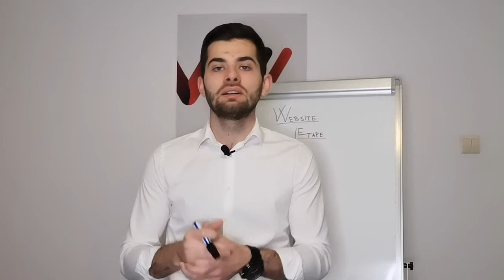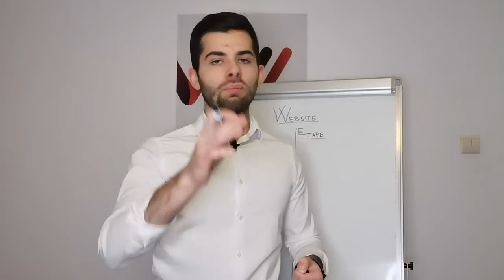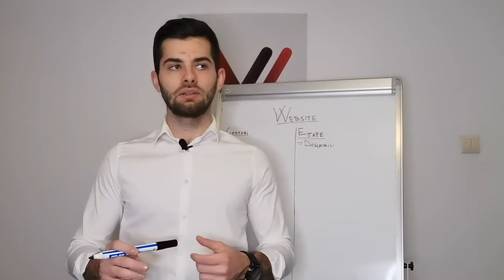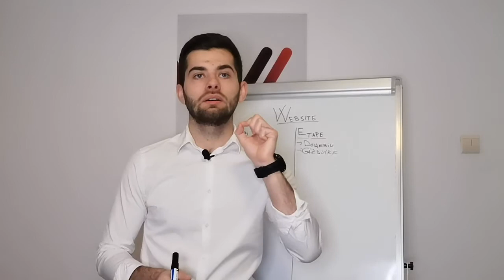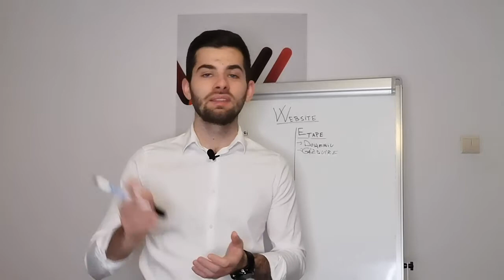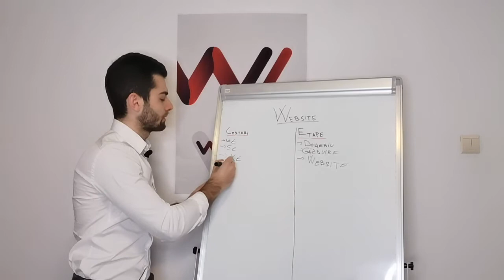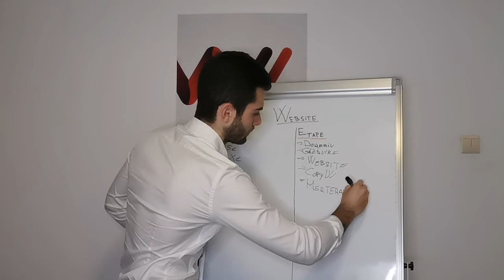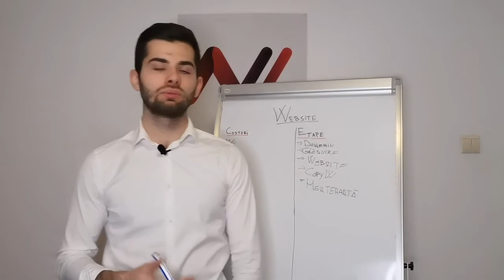Ce costuri implica un website 💰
Consider că un proiect poate ajunge să fie de succes doar atunci când developer-ul află foarte bine nevoile clientului. Odată cu acest lucru am înțeles cât de importante sunt eficiența și disciplina pentru o colaborare de succes.

AI O IDEE DE PROIECT WEB? SEDINTA TA DE CONSULTANTA GRATUITA